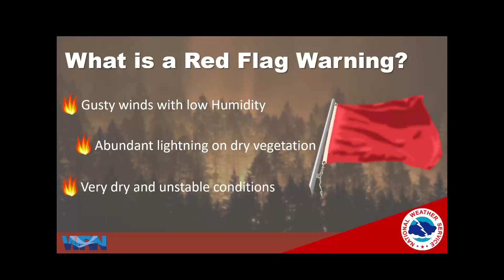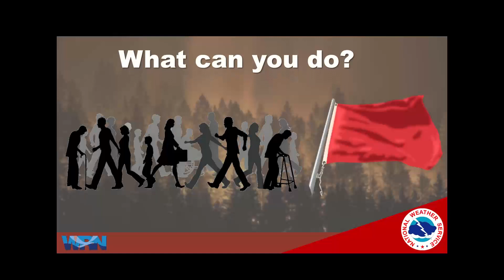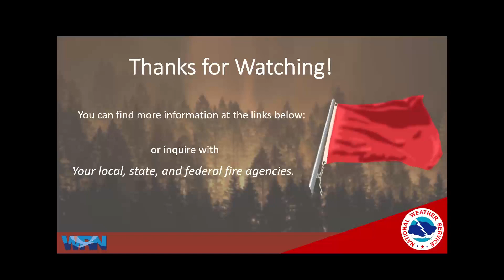NWS Medford Explains: What is a Red Flag Warning?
You may be wondering how the National Weather Service in Medford fits in the picture of being WildfireReady. We coordinate with local fire agencies in both California and Oregon to alert them for when weather conditions will become critical for creating a wildfire. When this happens, you may see on our website or on local news that there are Fire Weather Watches or Red Flag Warnings.

We issue these products in specific instances when extremely low humidity and gusty winds can cause wildfires to spread rapidly. We also issue them for instances when thunderstorms can create so many new fires that despite our fire agencies' best efforts, a few may become a problem. It is important to note that just because we issue a Red Flag Warning, it does not mean that there is a fire, or that a fire will ignite. That's where you come in, when we issue Red Flag Warnings, we want you to do your part to KeepOregonGreen and be ReadyForWildfire. Remember,